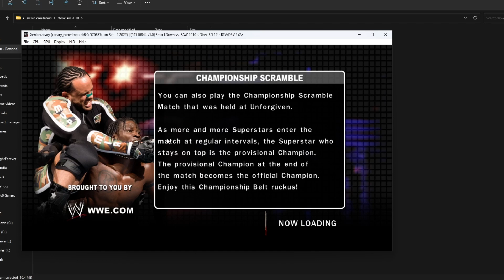WWE SVR 2010 Now Playable on PC with Xenia Emulator#Xbox360Emulator#xeniaemulator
WWE SVR 2010 is now playable on PC with the Xenia emulator!

Xenia is an open-source Xbox 360 emulator that is still under development, but it has been making great progress in recent months. I have been testing xenia emulators from 2021 and i see good improvement each month/year.

If you're a fan of WWE wrestling games, then you'll definitely want to check out WWE SVR 2010 on PC with Xenia.

System requirements: The minimum system requirements for running WWE SVR 2010 on PC with Xenia are:
Windows 10
Intel Core i5-4570 or equivalent
8GB RAM
NVIDIA GTX 970 or equivalent
How to install Xenia: You can download Xenia from the Xenia website. Once you have downloaded the emulator, you can follow the instructions on the website to install it.
How to install WWE SVR 2010: You can download WWE SVR 2010 from the internet. Once you have downloaded the game, you can follow the instructions on the Xenia website to install it.
Troubleshooting: If you are having trouble getting WWE SVR 2010 to run on your PC with Xenia, you can check the Xenia website for troubleshooting tips.